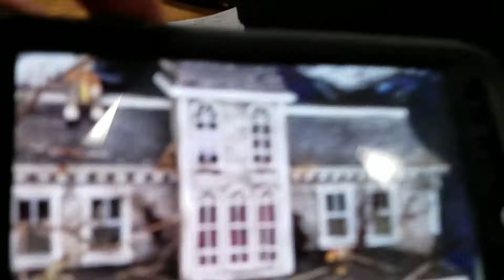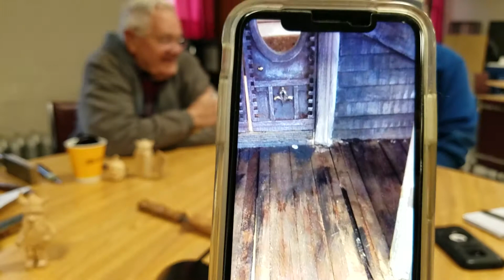Central MA Caricature Carvers at the Fitchburg Senior Center, Oct. 22, 2019